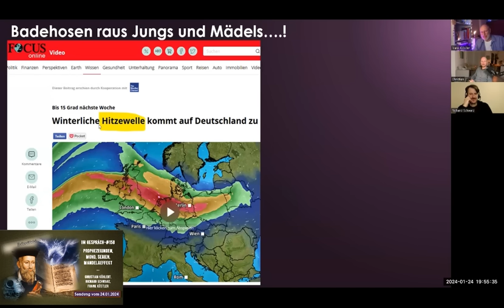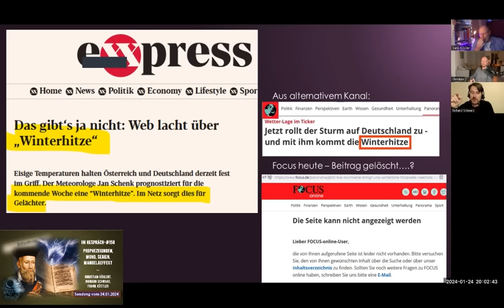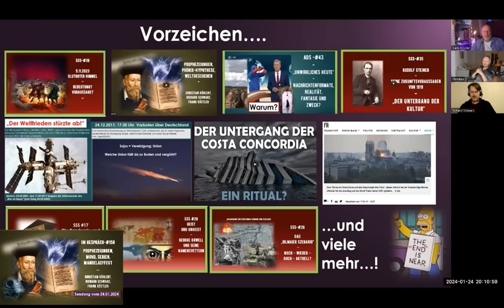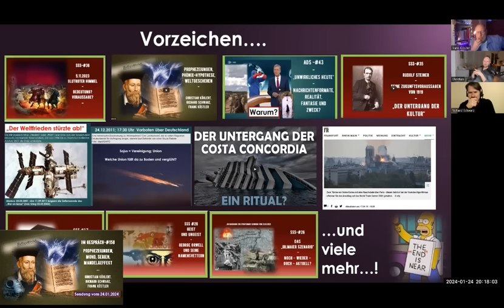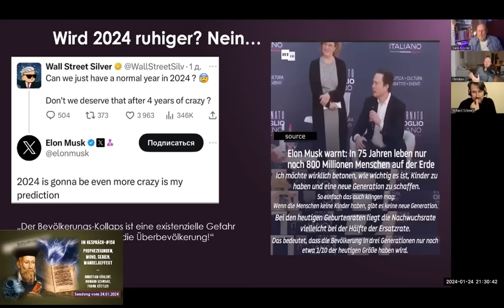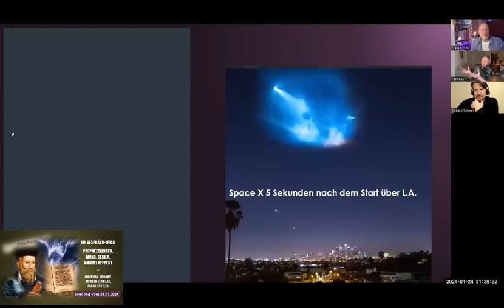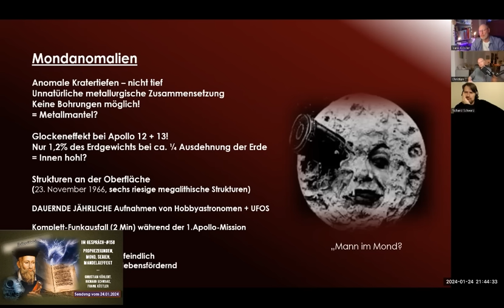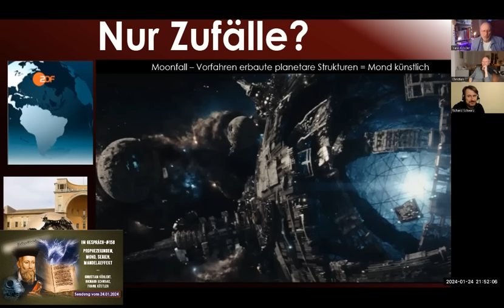Im Gespräch-#158- Mond, Serien, Prophez. und mehr-Christian Köhlert, Richard Schwarz, Frank Köstler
Prophezeiungen, Mond, Serien, Mandela, Weltgeschehen. Christian Köhlert, Richard Schwarz, Frank Köstler

…und wieder tagt die Männerrunde rund um mysteriöse Themen. Wir beginnen mit dem Wetter und der Prophetie dazu, beschäftigen uns mit  Vorzeichen und symbolischer, kodierter Massenkommunikation.
Wir untersuchen Serien, Synchronizitäten und den Mandelaeffekt undundund….ein Streifzug durch die Welt des Unglaublichen….wie gewohnt mit den üblichen Tiefen...

Telegramkanal:
Phönix Hypothese von Christian Köhlert

Wer Arbeit und Sendungen fördern möchte:
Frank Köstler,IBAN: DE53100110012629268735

Kontaktadresse für private Anfragen:
Zeitlose Videos haben einen grünen Rahmen ("Evergreen") und haben unabhängig von Zeitgeist und Mode Gültigkeit!

Grüne Videos sind "normale" der Krisenbegleitung mit aktuellen Themen.

Rote Videos befassen sich mit den Themen "Serien, Synchronizitäten und Seltsames" (oder "Spirituelles") - also grenzwissenschaftlichen Inhalten von Materie bis zu Bewusstsein und dem "Dahinter".

Neuerdings gibt es eine "lila" Reihe. Hier finden geostrategische und politische Themen Platz
Dieser Kanal wird aus Idealismus und Freude betrieben! Er ist nicht kommerziell orientiert. Er gibt ausschließlich meine private Meinung und Sichtweise zu Themen wieder und beansprucht NICHT die Wahrheit. Ein geschlossenes Weltbild wird nicht vermittelt, vielmehr Perspektiven und Blickwinkel - Vorschläge - auf die Phänomene Wirklichkeit und Bewusstsein. Die Kommentare und Informationen unterliegen meiner Meinungsfreiheit und sollten bitte selbst recherchiert werden!

Sollten Teile des Inhalts, die Aufmachung, Bilder und Anderes versehentlich die Rechte Dritter oder gesetzliche Bestimmungen verletzen, bitte ich um eine entsprechende Nachricht ohne Kostennote über die hier angegebenen Kontaktmöglichkeiten. Ich garantiere, daß zu Recht beanstandete Inhalte unverzüglich entfernt werden, wenn dies ausdrücklich gewünscht ist, ohne daß von Ihrer Seite die Einschaltung eines Rechtbeistandes erforderlich ist. Keine Abmahnung ohne vorherigen Kontakt!